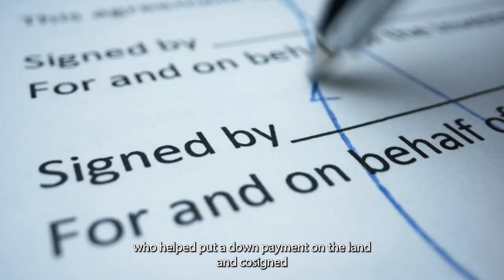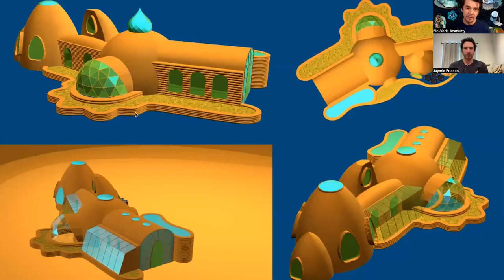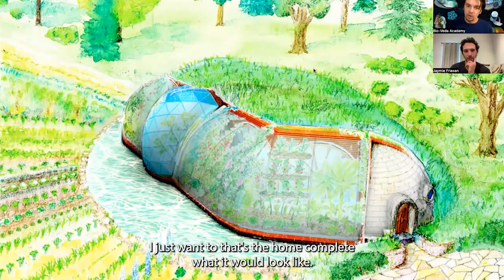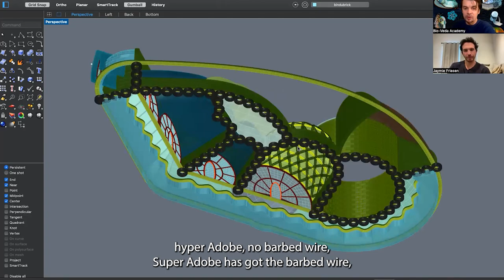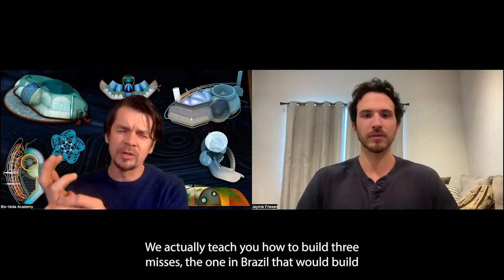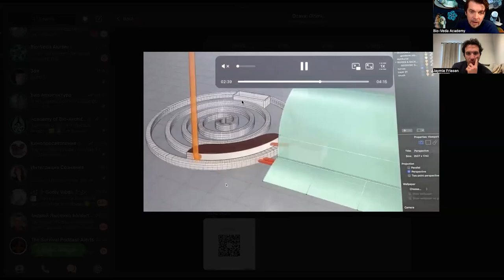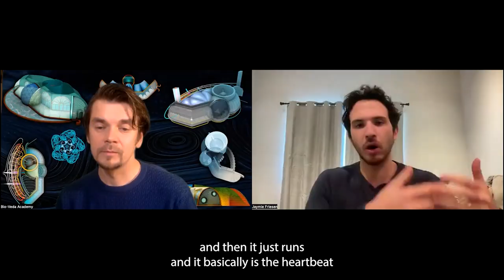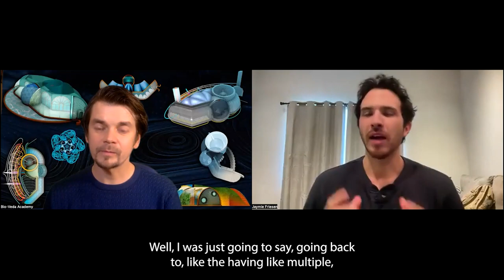Strategic foolproof start-up on the land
Recently, I had the pleasure of catching up with Jaymie Friesen of @LiveTheOff-GridDream. We talked about living self-sustainably, getting off-grid, generating passive income, financial strategies for acquiring land, escaping the rat race and lots more!

As is the way for most people nowadays, they couldn’t afford a home near the city, they had no money, no land and their credit wasn’t good. Regardless, they went headfirst at their dream, got the word out there and 3 months later owned 160 acres and their own private mountain!! Just 7 months after that they had some Airbnb stays up and rented space for workshops and healing retreats which created nearly passive income. They’ve got wood fire saunas, tubs and outdoor showers, which people donated to them for free!

Join them in exploring and creating a better way to live - in alignment with oneself, with nature, and bringing value to the world. If the thought of having a homestead, a retreat property or community pops into mind now and then, Live The Off-Grid Dream course can help you make it a reality!

*** Head out to LIVING THE OFF GRID DREAM using this link and support Bio-Veda